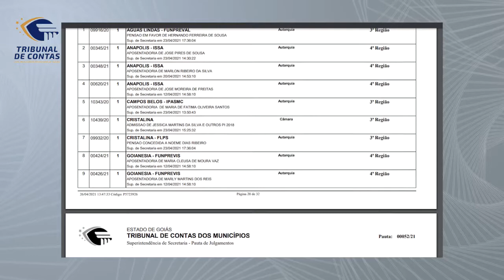29/04/21 - Minuto TCMGO - Segunda Câmara